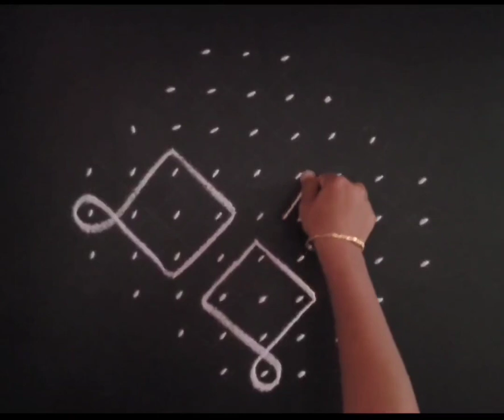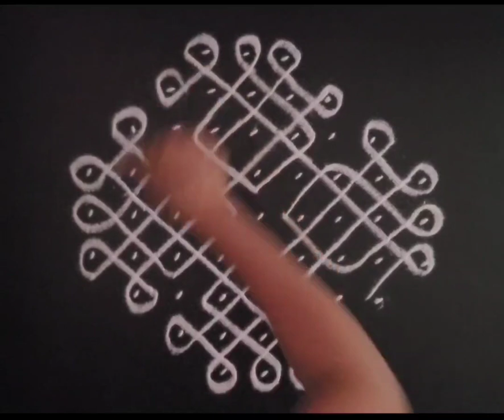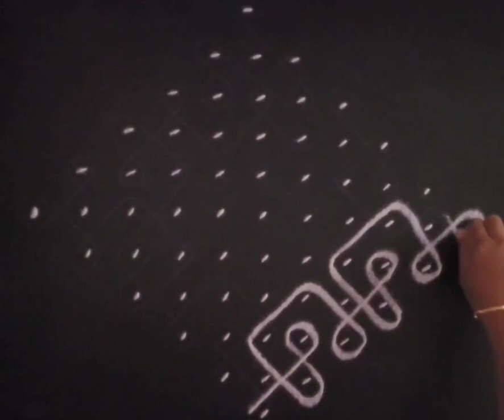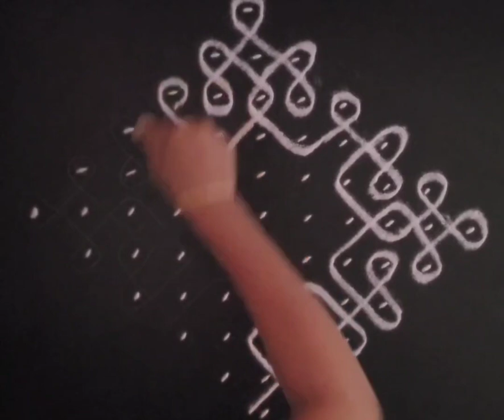Beautiful neli kolam design with dots | easy kambi kolam ,sikku kolam design